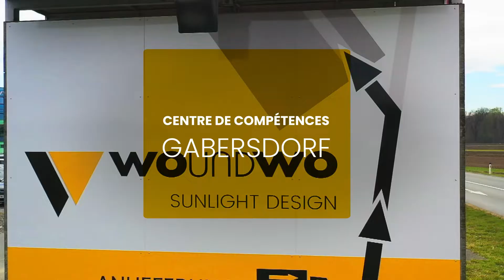WOUNDWO - Centre de Compétence Gabersdorf